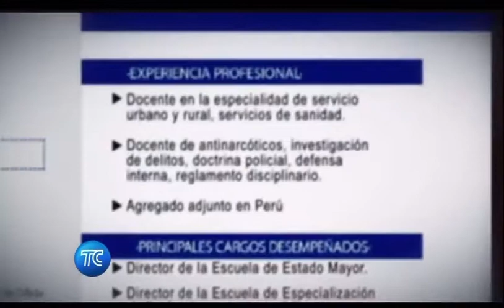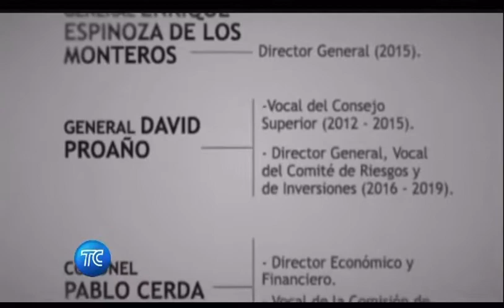General David Proaño suspendido por estafa de 532 millones en el ISSPOL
El General Proaño, Exdirector del Isspol fue suspendido por estafa millonaria en esta institución… el consejo de generales lo suspendió por 60 días hasta que se realicen las investigaciones que determinen su responsabilidad en los hechos.

General David Proaño - ex director del ISSPOl